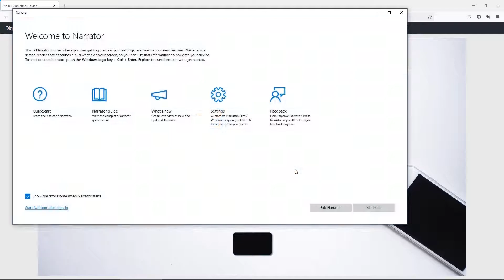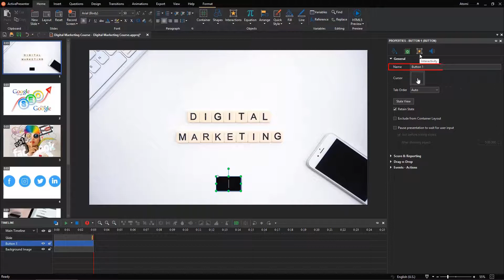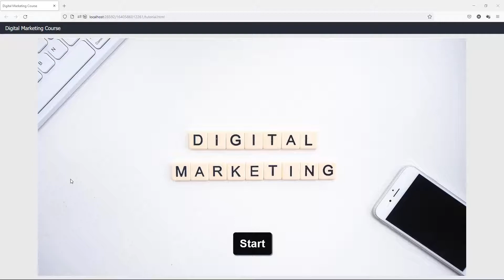How to Create Accessible Projects Using Auto Labels and Accessibility Text - ActivePresenter 8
ActivePresenter supports you in making accessible projects for people with disabilities. This video will show you how to use auto labels and accessibility text to help people with visual impairments.